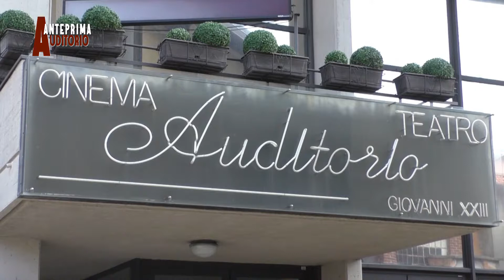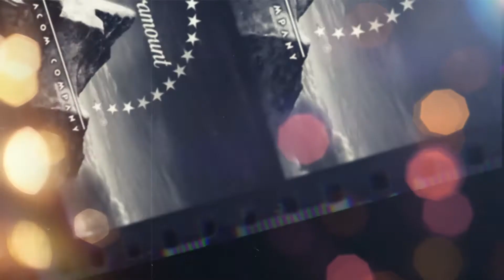Una settimana incredibile al cinema cassanese - Anteprima auditorio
Dal 19 al 22/10 in programmazione al cinema di Cassano Magnago "Gli Incredibili".
Dalla ristrutturazione del 1997 il teatro Giovanni XXIII è in grado di ospitare musical e spettacoli internazionali, fondamentale la graticcia.